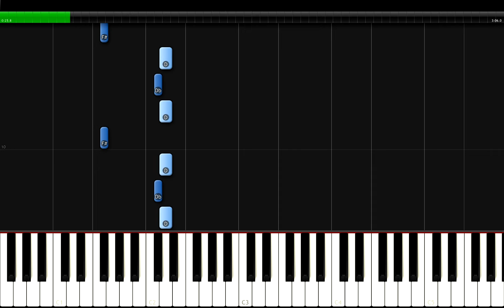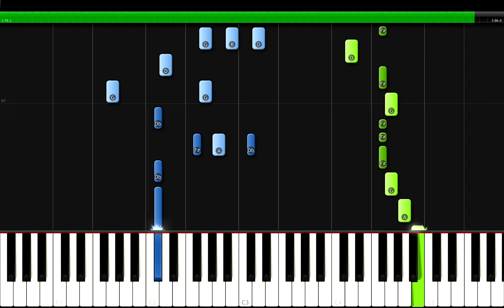Stray Kids - Time Out Piano Tutorial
Stray Kids(스트레이 키즈) "Time Out" Piano Cover/ Lesson